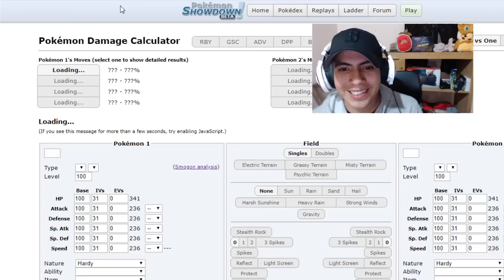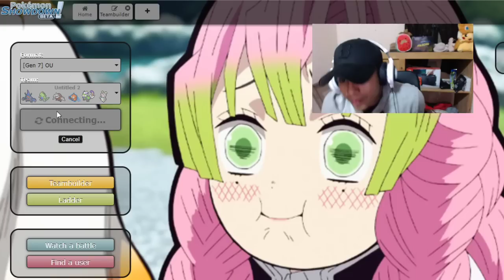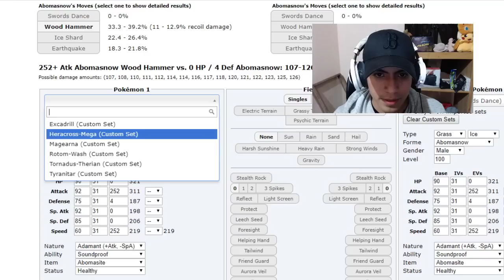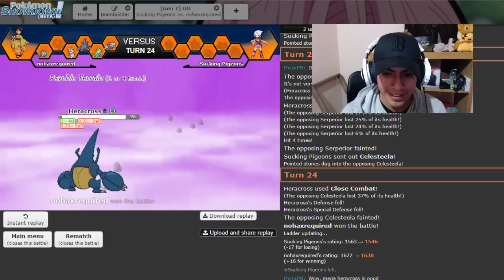¡M HERACROSS CON SUSTITUTO Y DANZA ESPADA DESTROZA EQUIPOS COMPLETOS!!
Heracross-Mega (M) @ Heracronite
Ability: Guts
EVs: 252 Atk / 4 SpD / 252 Spe
Adamant Nature
- Swords Dance
- Close Combat
- Rock Blast
- Substitute

Tyranitar (M) @ Chople Berry
Adamant Nature
- Stealth Rock
- Pursuit
- Earthquake
- Stone Edge

Excadrill (M) @ Normalium Z
Ability: Sand Rush
EVs: 4 HP / 252 Atk / 252 Spe
Jolly Nature
- Swords Dance
- Earthquake
- Iron Head
- Giga Impact

Rotom-Wash @ Leftovers
Ability: Levitate
EVs: 252 HP / 200 Def / 56 Spe
Bold Nature
IVs: 0 Atk
- Hydro Pump
- Volt Switch
- Will-O-Wisp
- Pain Split

Tornadus-Therian (M) @ Rocky Helmet
Ability: Regenerator
EVs: 252 HP / 64 Def / 192 Spe
Timid Nature
- Hurricane
- Taunt
- U-turn
- Defog

Magearna @ Leftovers
Ability: Soul-Heart
EVs: 248 HP / 28 Def / 232 SpD
Calm Nature
IVs: 0 Atk
- Calm Mind
- Pain Split
- Fleur Cannon
- Volt Switch